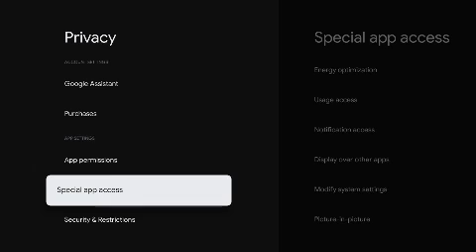Irusb permission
Demo of IRUSB permissions for Android 10